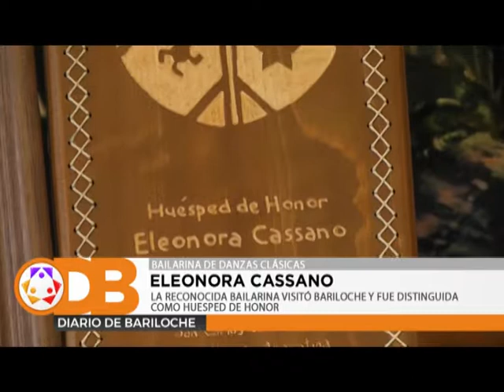ELEONORA CASSANO VISITÓ BARILOCHE Y FUE DISTINGUIDA COMO HUESPED DE HONOR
La bailarina de danzas clásicas, Eleonora Cassano,  brindó una conferencia de prensa dando a conocer los diferentes seminarios y clases que dará en Bariloche. Además recibió la distinción de “Huésped de Honor” por el Municipio local.